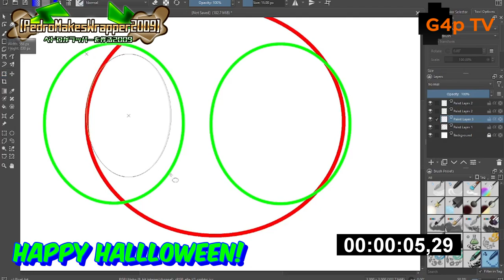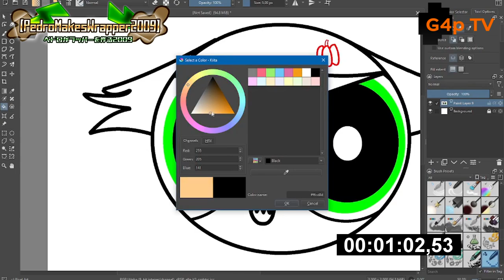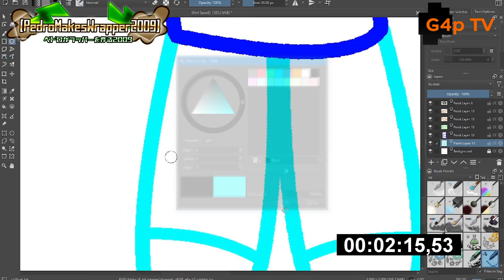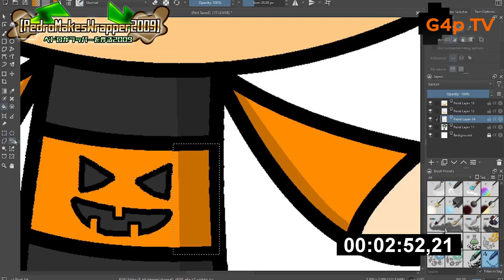(Rated: G) Speedpaint: Halloween Special Fanart! ^^ (READ DESC)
This video is about a fanart of the Halloween Special!

As of october 31st,  it marks the spookiest day of the spooky month! So i decided to make this because why not? Happy spooky day everyone! I hope y'all liked the art i've made as a halloween special video!

And yeah, unfortunately i didn't even put my channel intro and outros because i'm still working on the updated Channel Pack as of November 2024. Whatever you do, You need to be patient, My channel intros and outros and other new updated stuff will come out maybe someday.

Credits to: G4p TV for the Halloween Intro and Outros

Software Used:
Krita (Software Artwork)

Speedpaint Style Videos Inspired from:
Everyone and Nyx the Youtuber!

Here's the link of the original art i submit it as a final result!

0:10

💥CHANNEL RATING SYSTEMS:
PG-13 - Parents Strongly Cautioned
NC-17 - For Adults Only and No Longer All Viewers Under 18 Admitted
NR - This Video Is Not Rated Yet